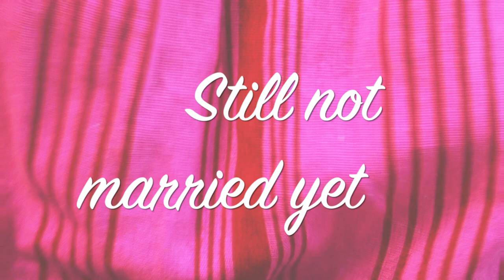FINDING OUT WE ARE STILL NOT MARRIED | lempies